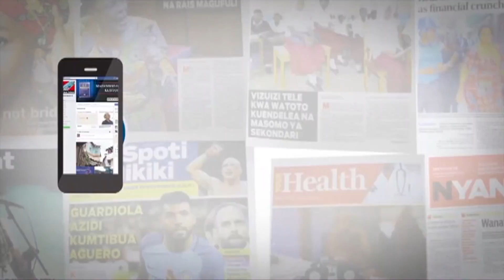KWA MAZOEZI HAYA YA YANGA, SIMBA HATOKI JUMAPILI